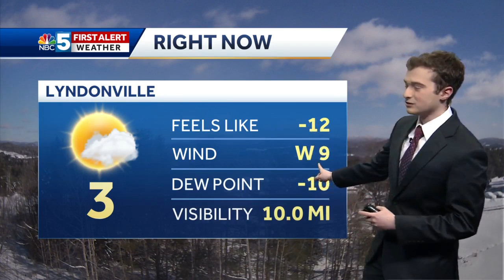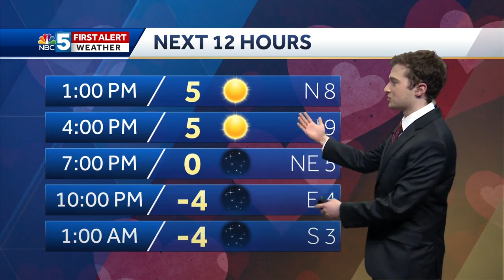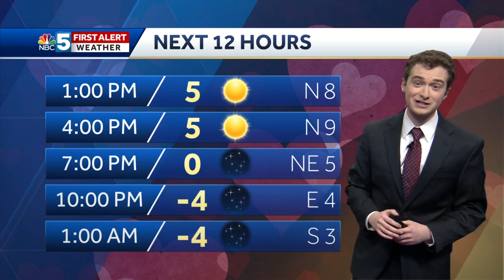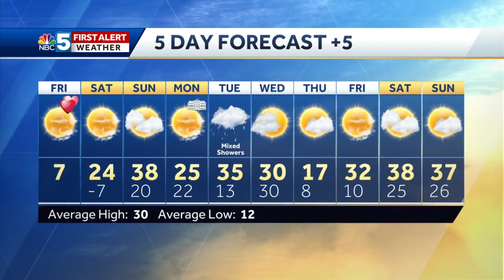Video: Very cold tonight, improving this weekend (2-14-20)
Valentine's Day remains bitter cold, and temperatures drop even more tonight!